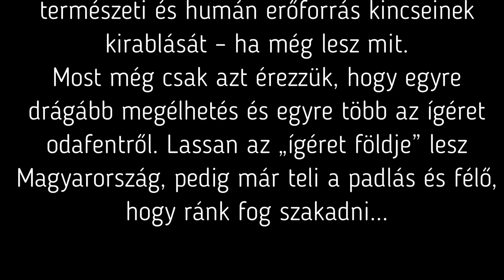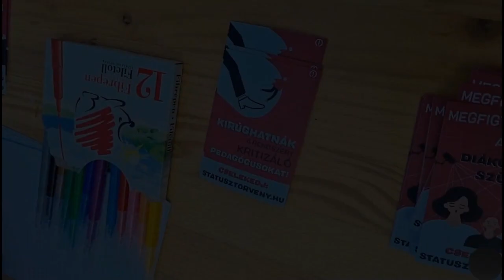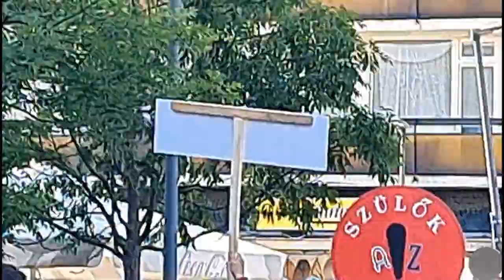Levegőt! – Országos demonstráció az oktatás jövőjéért - Veszprém, 2023. június 1.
VESZPRÉM József Attila örökbecsű versére fűzték fel gondolataikat a veszprémi utcafórum résztvevői június 1-jén a város egyik főterén. A több száz fős tömegben nyugdíjas, aktív és pályaelhagyásra készülő pedagógusok, szülők és diákok, de egyszerű kívülállók is (ki állhat „kívül”, ha az ország jövőjéről van szó – az egy másik kérdés). Már maga a megmozdulás ténye is elkeserítő – mármint, hogy ilyesmire egyáltalán szükség lehet – még elkeserítőbbek voltak azonban azok a tények, amelyekkel a téren álló tömeg újra és újra szembesülni volt kénytelen.
Oktatáskutató szakemberek állítják, hogy ha most gyökeres változás állna be az oktatásügyben, ami jó irányba terelné a dolgokat, annak gyümölcsét leghamarabb tíz-tizenöt év múlva kezdhetnénk el szüretelgetni. El lehet képzelni, hogy ha a jelenlegi tendenciák tovább folytatódnak, mi lesz itt másfél évtized múlva. A tanulatlanság, a tudatlanság tovább koncentrálódik a Kárpát-medencében, sokan (még többen) lesznek, akiknek kihívást jelent a saját nevük leírása, milliósra növekszik az országot elhagyó, külföldön boldogulni akarók száma és egy szűk oligarcha csoport folytatja az ország természeti és humán erőforrás kincseinek kirablását – ha még lesz mit.
Most még csak azt érezzük, hogy egyre drágább megélhetés és egyre több az ígéret odafentről. Lassan az „ígéret földje” lesz Magyarország, pedig már teli a padlás és félő, hogy ránk fog szakadni.
Elmúlt csütörtökön nagy napja volt a magyar közoktatásnak. Sokkal inkább a történelem lapjaira kívánkozó, mint Maruzsa Zoltán államtitkár bármelyik megszólalása. Ez persze szégyen a rejtőzködő, vagy inkább pszeudo oktatáspolitikának, ami a szakadék felé sodorja az ország szürkeállományát.
Hol vannak már a „kiművel emberfők”, vagy legalább azok óhajtása mérvadó politikusaink részéről? Nekik csak Brüsszelezésre futja. Majd ha jön a pénz, abból tovább adnak valamicskét a pedagógusoknak is. Le akarják nyomni azt is a torkunkon, hogy Európában „természetesen” Magyarországot sújtja legjobban a háború, azért itt a legnagyobb az infláció és azt is, hogy a háború vége csakis úgy képzelhető el, hogy a kommunista birodalmi Oroszország megszállva tartja Ukrajnát. De ezt most hagyjuk is.
A Veszprém főterén összegyűlt emberek meséltek nehéz sorsukról, néhányan arról, hogy miért nem lesznek (lettek) pedagógusok és sokan arról is, hogy miért szép mégis ez a pálya.
Több diák szemlátomást a pillanat varázsának és a felfokozott hangulatnak engedve állt a pódiumként szolgáló lépcsőkre (volt, aki egy asztalra). Volt, aki előre megírta felszólalását, más pedig – rendkívül szimpatikus módon – rögtönzött és elmondta, ami a szívét nyomja. Például azt, hogy mennyire sajnálja a jó pedagógusok pályaelhagyását és mennyire szorít a többiekért. Mindegyikük tudta, hogy az oktatás, tágabb értelemben a magyar kultúra a tét. Művészeti iskolás hallgatók és oktatók is kifejezték aggályukat. Egy gyári munkás a tömeg felé kiáltotta: „Szerintem az a mi társadalmunk legnagyobb problémája az, hogy mindenki a saját dolgával van elfoglalva és nem vagyunk hajlandóak odaállni a másik mellé… Ki fog kiállni értünk, ha mi nem állunk ki magunkért? Hol vannak ilyenkor a szakszervezetek?”
Volt, aki teljes kiábrándultságának adott hangot: „Most már mindegy – monda – elindultunk egy olyan lejtőn, hogy… - itt elcsuklott a hangja az alkalmi szónoknak. – Vezessék be a státusztörvényt és… legalább összeomlik ez a rendszer. Ha már építeni nem tudunk, akkor romboljunk.”
A fórum „díszvendégei” kétségkívül a balatonalmádi pedagógusok voltak, akik a napokban elbocsátott kollégájuk mellett demonstráltak. Elkísérté őket az iskola diákjaiból álló küldöttség is, akik a „ki fog minket tanítani?” feliratú molinót maguk előtt tartva szolgáltatták a tanári küldöttség hátterét. A pedagógusok egyike elárulta, hogy a tankerületi központba küldött tértivevényes tiltakozó levelüket (június 1-jén, amikor mínusz ezer forint volt a számláján) is kölcsönből tudta csak feladni, sőt a kölcsönkért ezer forint is kevésnek bizonyult, de a maradék tíz forinttal a levelet felevevő postáskisasszony örömmel hozzá járult az ügy sikeréhez… Alakul tehát a társadalmi összefogás, de sajnos még nőnie kell egy kicsit.
A rendezvény vége felé egy diáklány – csak, hogy mindenki pontosan ne csak értse, de érezze is az esemény súlyát a tömeggel együtt skandálta József Attila versét, aminek minden gondolatát megfontolásra ajánlotta.
L. S.